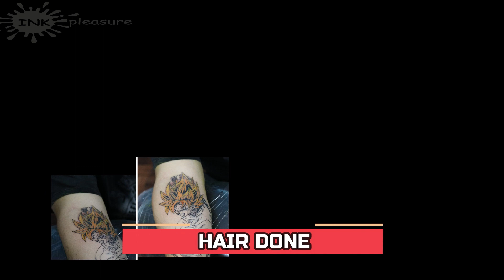Goku tattoo design | How to make color tattoo | Ink Pleasure Tattoo| Tattoo by Rahul gupta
Is video me maine tattoo ko real time me bana kar explain kia hai ki kaise aap shading, lining, color packing kare. I hope aapko ye video acchi lage aur helpful bhi rahe.